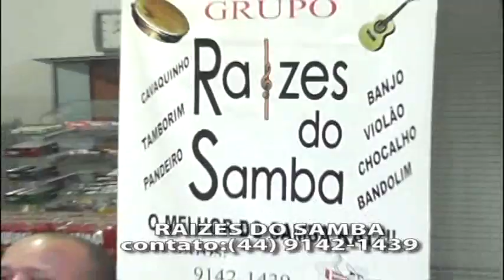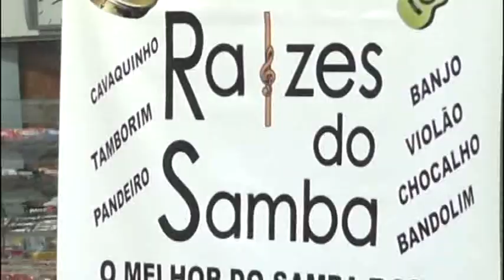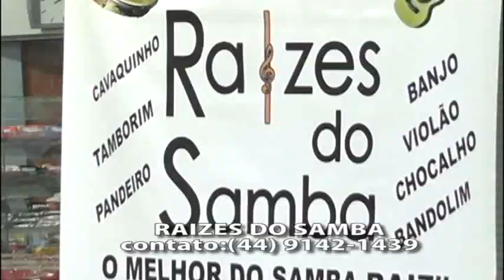GRUPO RAIZES DO SAMBA - O MELHOR DO SAMBA RAIZ